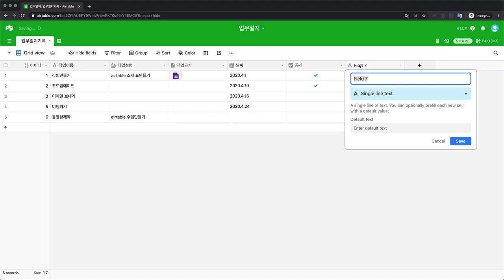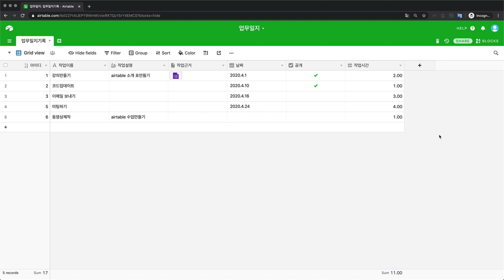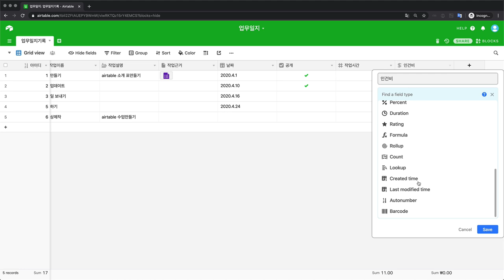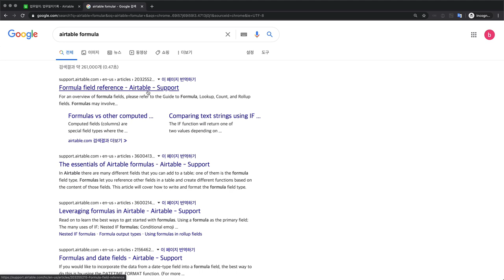Airtable - 11. 수식